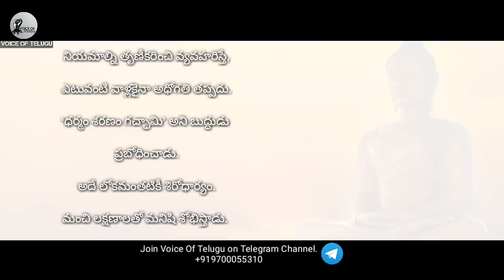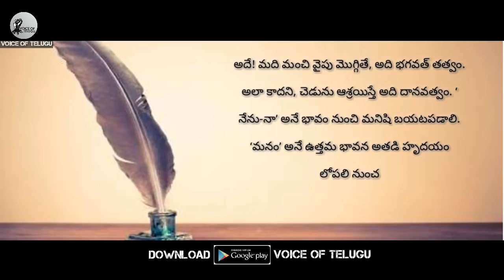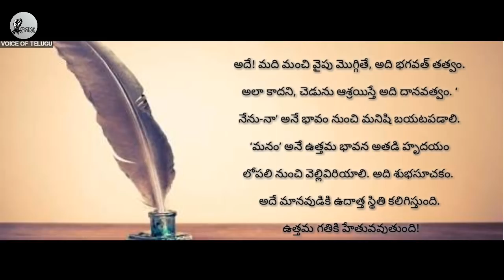జీవితంలో నేర్చుకోవాలిసినవి కొన్ని! | Telugu Motivational video | Voice Of Telugu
2018 Motivational Video for Success in Life in Telugu